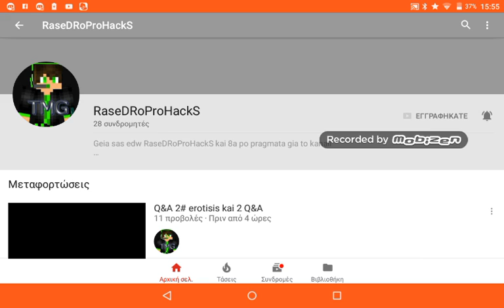Help youtuber 2#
Kante tou like kai sub